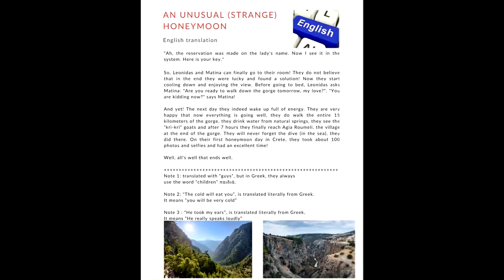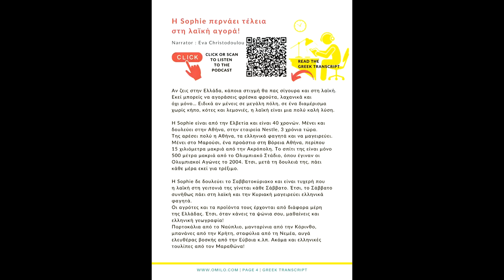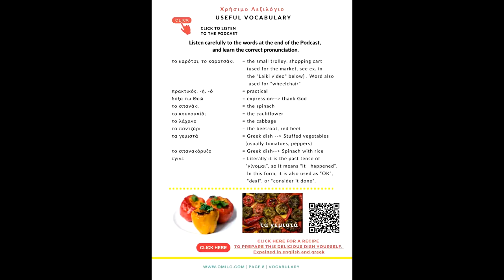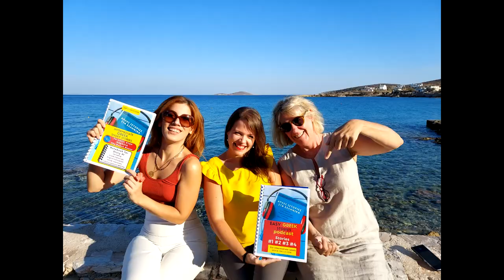Greek Easy Stories Podcast, for Intermediate Levels - Trailer | Omilo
Are you at an intermediate level and searching for fun materials to improve your Greek? This monthly podcast gives you the boost to improve your listening skills and build your vocabulary in Greek. Listen to easy Greek stories, taking place in Greece, so you can learn the language in a Greek context. The stories are written by Omilo and narrated by Omilo teachers.
You can listen to every story first at a slow reading pace, followed by the same story read at a normal Greek native speaking pace. At the end of the podcast, you can listen to how to pronounce some important vocabulary, which is included in the vocabulary list of the podcast notebook.

For every Greek Podcast Story, there is a companion notebook, with extra grammar, vocab, english translation, etc. This is an eBook, PDF file, which you download and also print yourself.